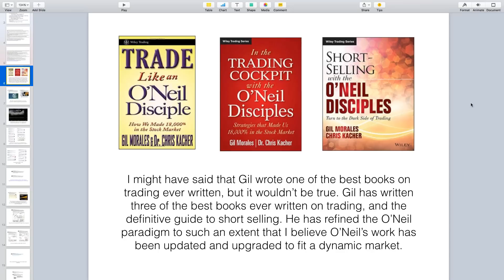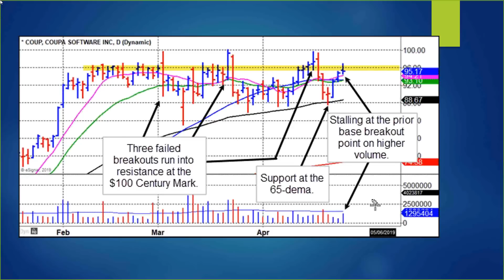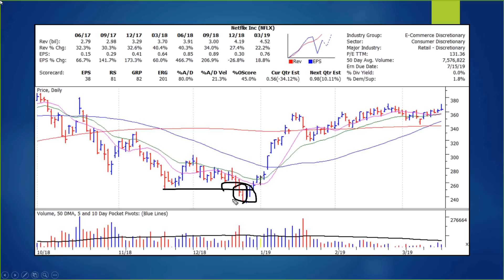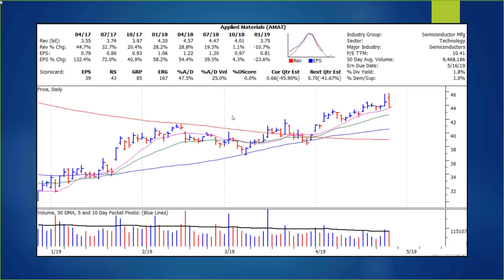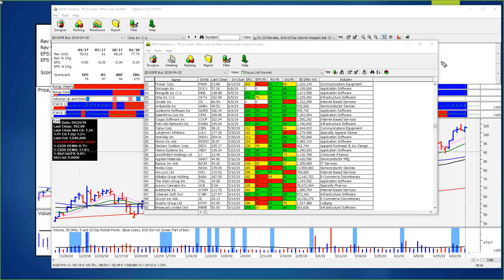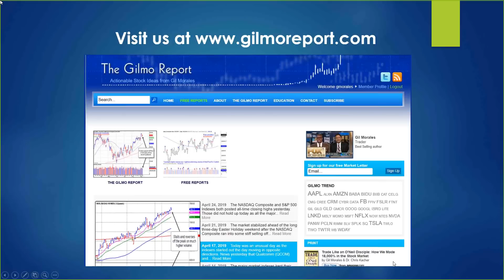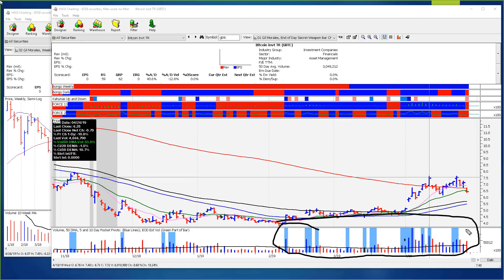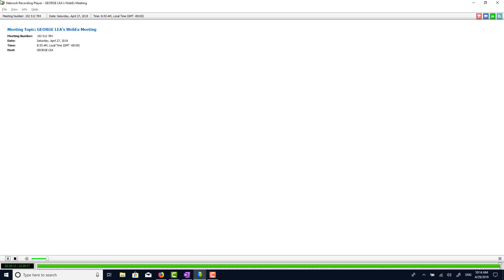Gil Morales at the Pacific Northwest Trading Workshop 2019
This is Gil Morales' presentation at the Pacific Northwest Trading Workshop in 2019. He talks about how markets have changed and goes into detail about one of his 'Ugly Duckling' strategies called 'Undercut and Rally'.

Join Chris White this Saturday (May 4th) for a FREE Webinar showing the benefits of the new 'Undercut and Rally' Template in EdgeRater: